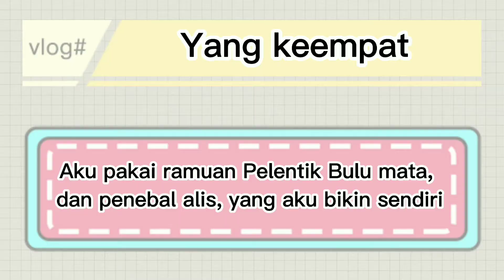Perawatan Kulit malam hari | Skincare Fadilla Seftiana